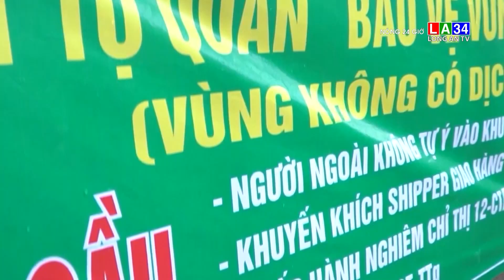Một số dịch vụ ở Tp Thủ Đức phải tiếp tục tạm ngưng | LONG AN TV